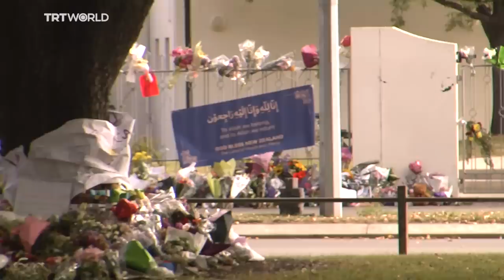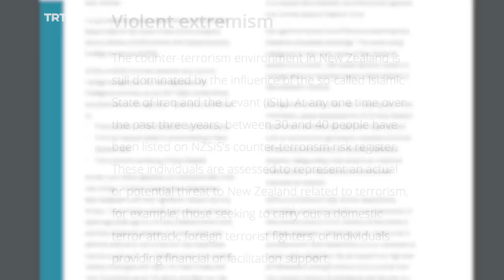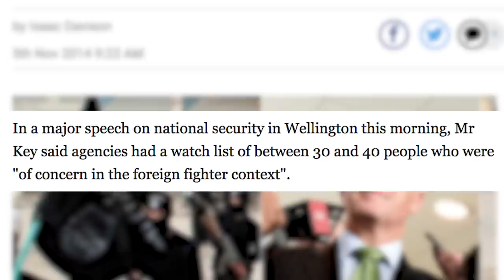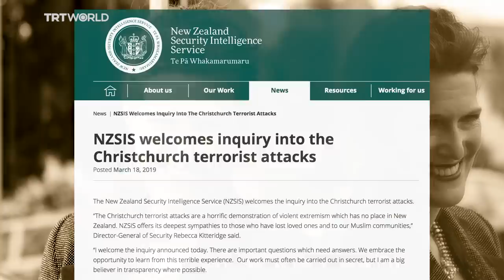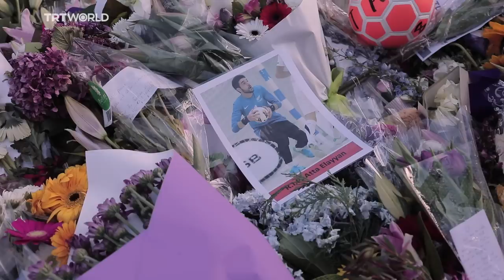Christchurch terror attack: Did New Zealand's intelligence fail to protect Muslims?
In the aftermath of the Christchurch terror attack that killed 50 muslim worshipers, questions linger about whether the government focused too much on surveilling the Muslim community while ignoring the rise of the far right and white supremacist groups.

TRT World presents this special investigation looking into the practices of New Zealand's top intelligence agency, the Security and Intelligence Service or SIS and talks to the community advocates who were trying to warn again the rising threats on Muslims.